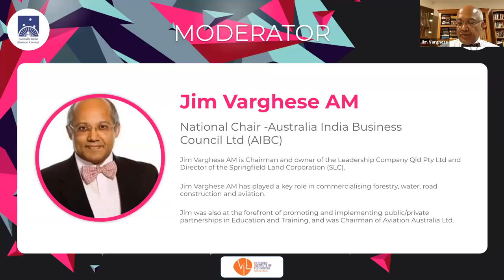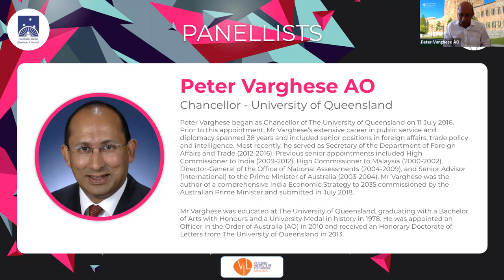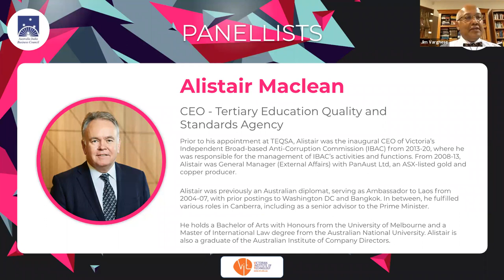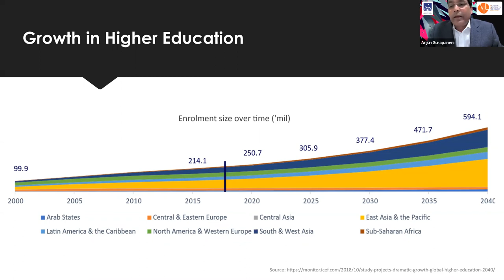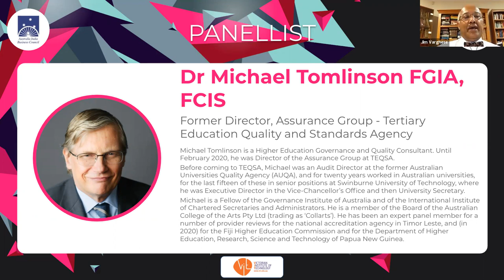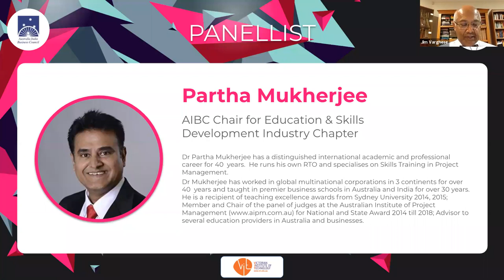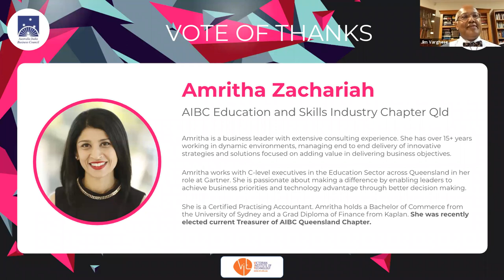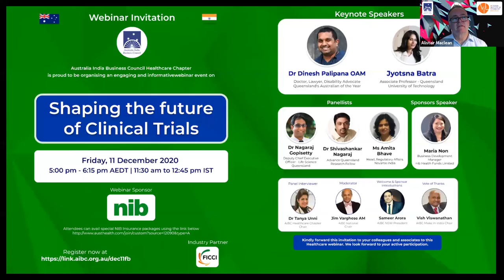Dec 10 - The critical role of the Regulator in promoting Higher Education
Australia India Business Council Education and Skills Development Chapter presents a webinar on
"The critical role of the regulator in promoting higher education to meet the needs of Australian Economy & Community"